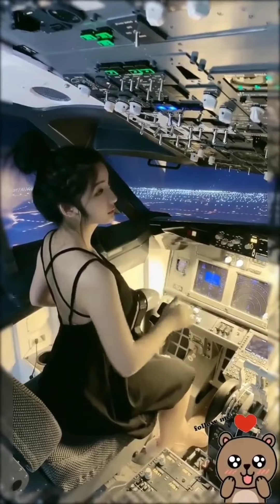Hot girl fly in the sky